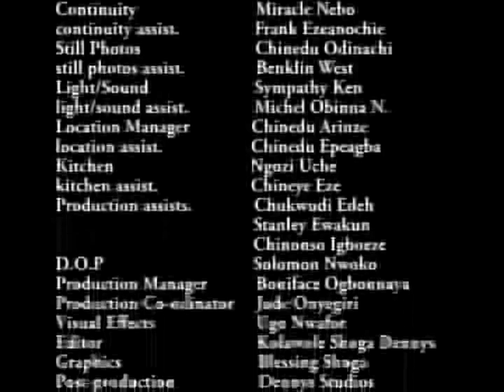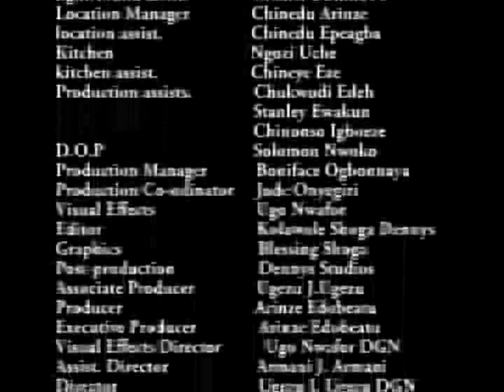The great Hunter Part 1 - Nigerian Nollywood Classic Epic Movie (Kenneth Okonkwo, Ugezu .J. Ugezu)